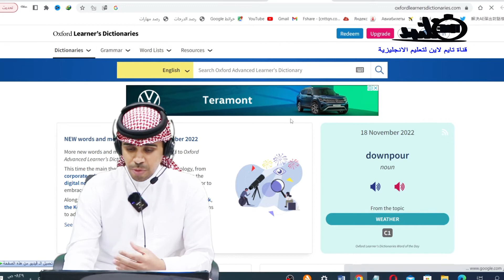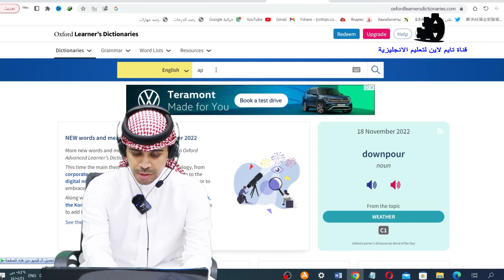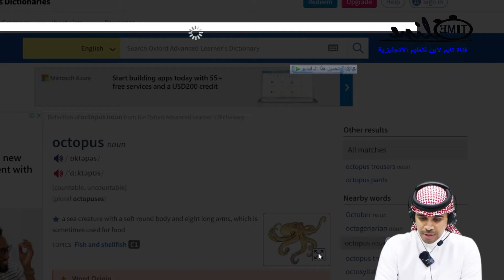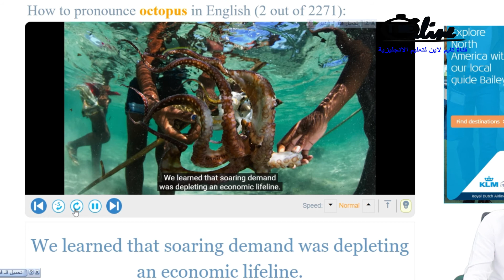تعليم اللغة الانجليزية افضل موقع تستخدمة تذاكر فيه اختبار مادة اللغة الانجليزية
تعليم اللغة الانجليزية افضل موقع تستخدمة تذاكر فيه اختبار مادة اللغة الانجليزية افضل تطبيق لتعليم اللغة الانجليزية ،كيف اذاكر اللغة الانجليزية من الانترنت و ما هي المواقع المفيدة لمذاكرة اختبار اللغة الانجليزية وما هو القاموس الافضل للغة الانجليزي Oxford dictionary وكذلك افضل تطبيق لتعلم اللغة الانجليزية، اعداد/أ. علي موسى العمار قناة تايم لاين
هذا الفديو نستعرض لكم افضل طريقة لتعلم الإنجليزية | أحسن طريقة لتعلم الإنجليزية من خلال تطبيقين او موقعين website to learn english language
في هذا الفيديو سوف تتعرفون على أفضل تطبيقين لتعلم اللغة الإنجليزية من خلال هاتفك وهذه الطريقة هي احسن طريقة تعلم اللغة الإنجليزية بسهولة بطلاقة

هذه الطريقة من افضل الطرق لتعلم اللغة الانجليزية ومن احسن الطرق لتعلم الانجليزية فمن خلال هاذين التطبيقين والبرامج سوف تستطيعون التكلم باللغة الإنجليزية بسهولة وبطلاقة.
فلا شك ان هذه التطبيقات المهمة جدا سوف تساعدك في تعلم اللغة الإنجليزية بطلاقة بسهولة وبسرعة أيضا
هذفنا من هذا الفيديو هو أن تتعلموا اللغة الإنجليزية بسهولة وبسرعة وبأفضل الطرق
تطبيقات تعلم اللغة الإنجليزية من الأدوات الرائعة في تعلم اللغة الإنجليزية
لهذا فإنني سوف أشرح في هذا الفيديو افضل تطبيقات تعلم اللغة الإنجليزية بشكل مفصل
هذه الطريقة من افضل الطرق لتعلم اللغة الإنجليزية ومن احسن الطرق لتتعلم الانجليزية بسهولة وبطلاقة وبدون عناء
تعلم اللغة الإنجليزية من خلال تطبيق سوف يسهل علبك عملية اتقان اللغة الإنجليزية
تطبيقين فقط لتعلم اللغة الإنجليزية
Learn English through this two mobile applications
Learn English easily with English States

● برنامج ( After effcts 2021 ) في المونتاج و الصورة المصغرة
اذا كنت تبحث عن تعليم انجليزي من الصفر او شرح منهج لغة انجليزية وترغب بـ موقع تعليم انجليزي مجانا وموقع لتعلم اللغة الانجليزية و موقع بـ شرح جرامر انجليزي و كورسات انجليزي او ترغب ان تاخذ كورس انجليزي او حتى شرح قواعد الانجليزي او شرح أزمنة الانجليزي او حفظ عبارات انجليزية مترجمة او عبارات انجليزية شائعة او جمل انجليزية او جمل انجليزية مترجمة من الحياة اليومية او تعلم حوارات انجليزية او عبارات سهلة للحفظ او عبارات للمبتدئين او تريد تعلم الانجليزية من الصفر هنا قناتنا قناة تايم لاين هي موقع تعليم لغة انجليزية مجانا واليك فيديوهات مهمه بتفيدك جدا في تعلم الإنجليزية
 فيديوهات مهمه بتفيدك جدا في تعلم الإنجليزية

ــــــــــــــــــــــــــــــــــــــــــــــــــــــــــــــ
محادثات انجليزية مهمة

ــــــــــــــــــــــــــــــــــــــــــــــــــــــــــــــ
قواعد انجليزية مهمة